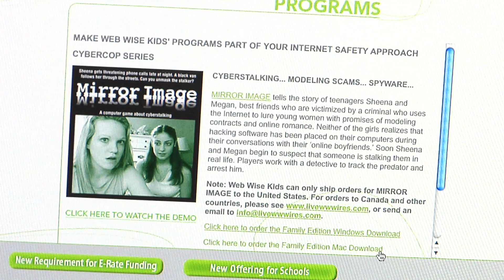What You Can Do presents: "Teen Internet Safety"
Think there's nothing you can do to improve Internet Safety for Teens  in 1 Minute?

Starring -Hallie Claire Waletzko and Alicia Arinella
Written by - Karen T. Hartline

Special Thanks - Carrie Williams, Esther Cookson, and everyone at Web Wise Kids, Joey Brenneman, and Dennis Arinella.